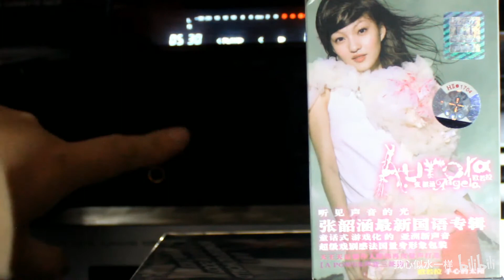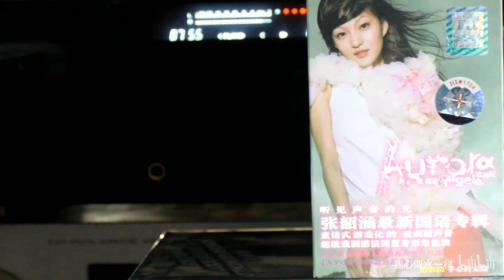【内录】张韶涵 起点 欧若拉 专辑 内地上海音像公司引进版磁带试听